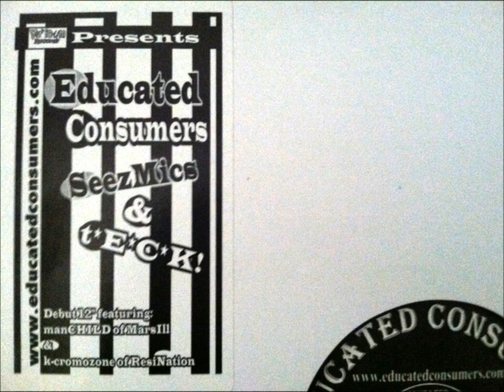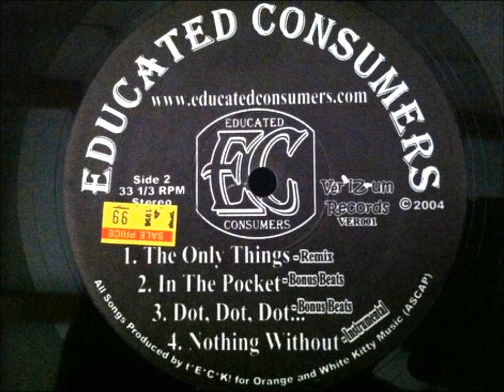Educated Consumers - The Only Things (Remix)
Off the 12".